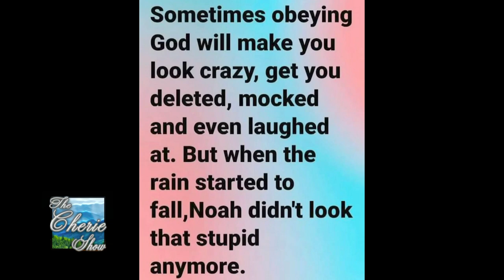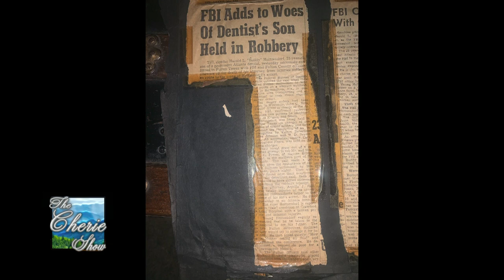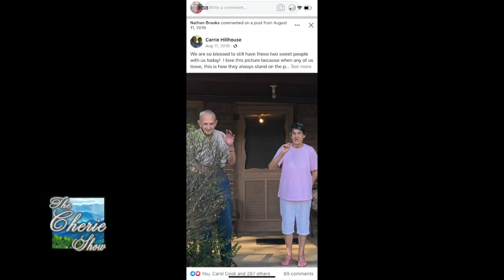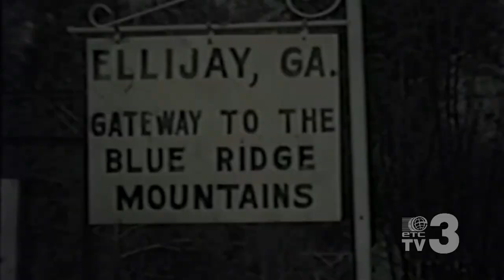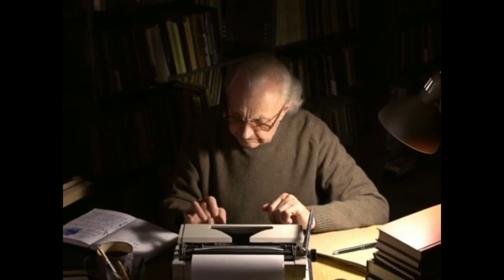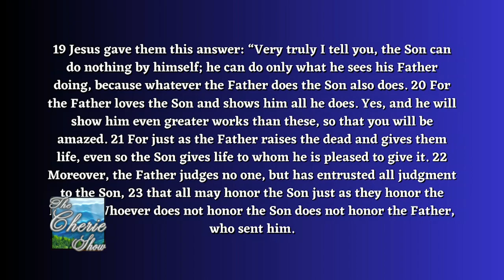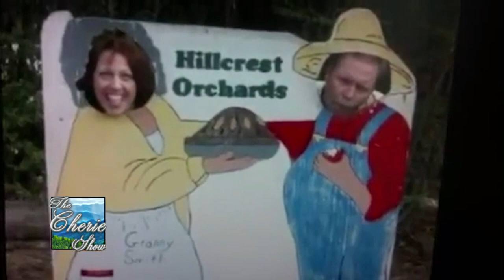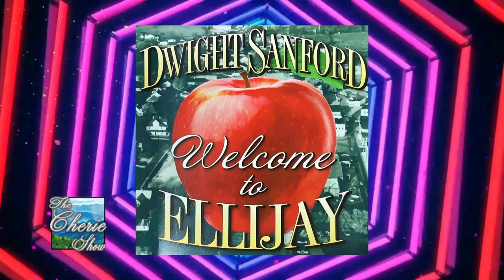A Father's Love Can Either Make You or Break You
Kiker Wealth Management (Jasper, GA)
DQ Jasper